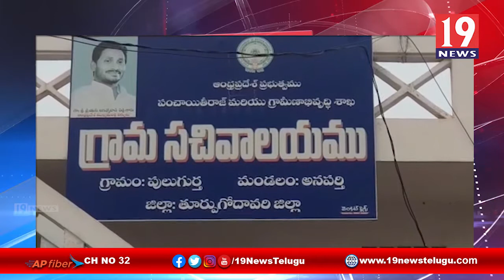పులగుర్తి గ్రామంలో ఉద్రిక్తతలు నెలకొనే పరిస్థితులు ఉండటంతో గ్రామాన్ని అదుపులోకి తీసుకున్న పోలీసులు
అనపర్తి పులగుర్తి గ్రామంలో ఉద్రిక్తతలు నెలకొనే పరిస్థితులు ఉండటంతో ఆ గ్రామాన్ని అదుపులోకి తీసుకున్న పోలీసులు తూర్పు గోదావరి జిల్లా | 19 Newstelugu